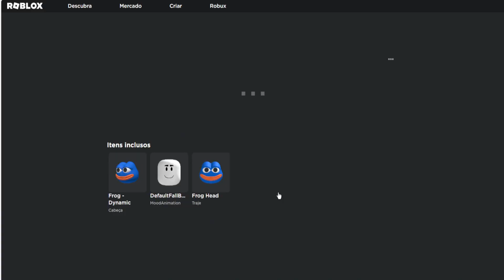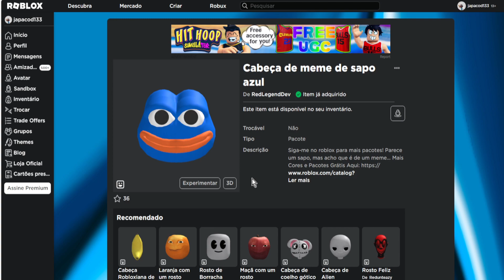COMO PEGAR O NOVO ITEM GRÁTIS [Cabeça de meme de sapo azul] ROBLOX EVENTO 2023